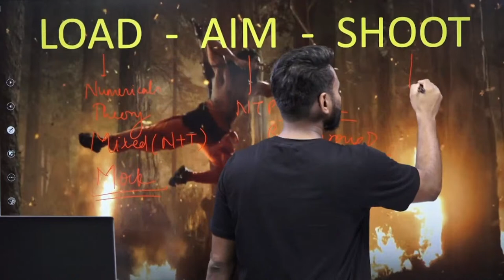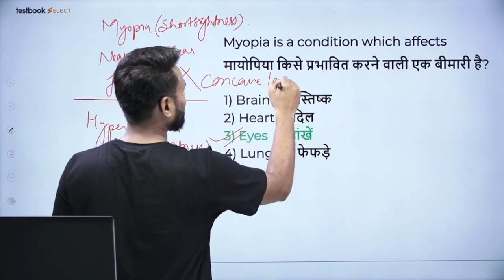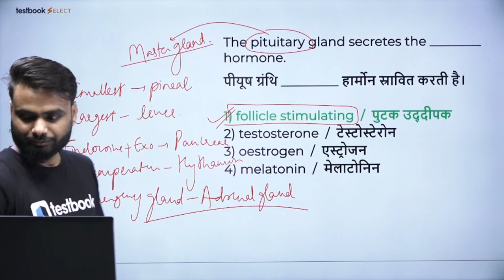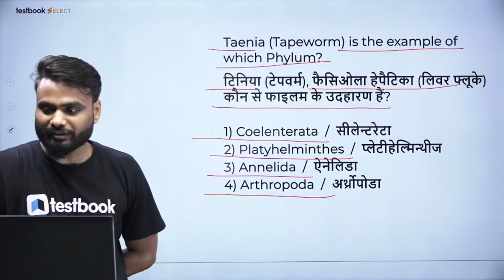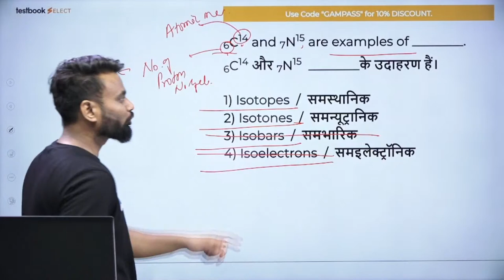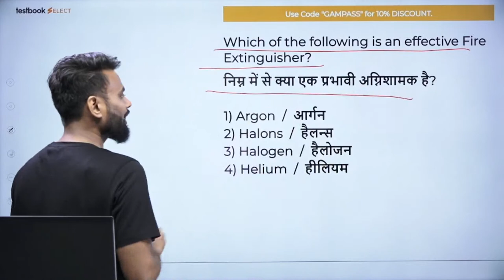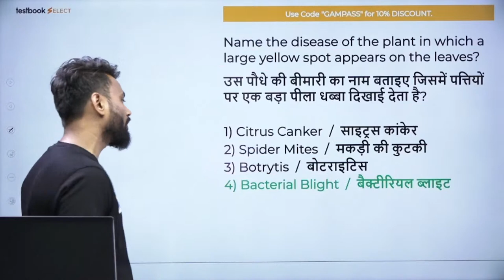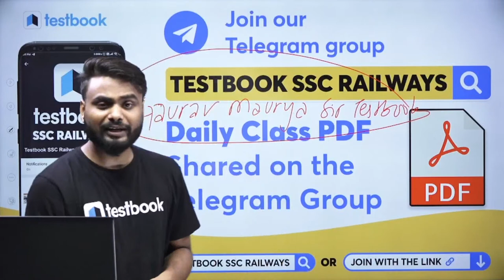RRB NTPC CBT 2 GS Classes 2022 | Science Practice Set | NTPC Mock Test by Gaurav Sir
1. 20+ Courses by Super Teachers
2. 1500+ live classes by Experts
3. Dedicated doubt clearing sessions.
4. Take the advantage of real-time interaction with India’s best teachers
5. 200+ study notes for all subjects
6. 3000+ Full Mock Tests